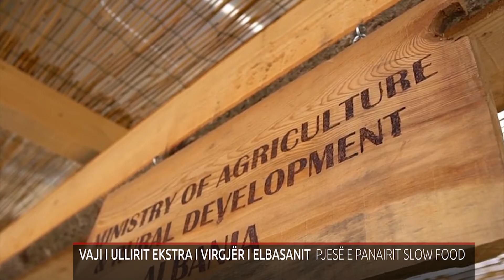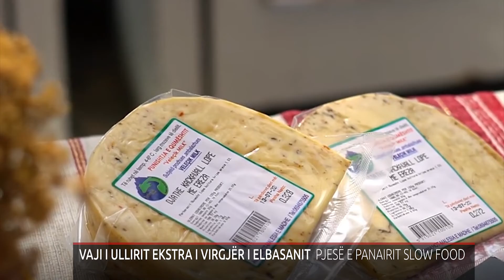VAJI I ULLIRIT EKSTRA I VIRGJËR I ELBASANIT